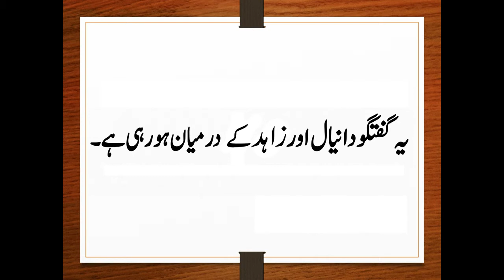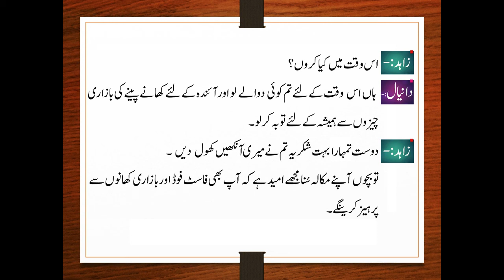Daniyal or Zahid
مکالمہ نگاری پارٹ 2
 لب ولہجے کا اتار چڑھاؤ
جملوں کی درست ادائیگی۔
دئے گئے موضوع کے منفی اور مشبت پہلؤں پر گفتگو۔